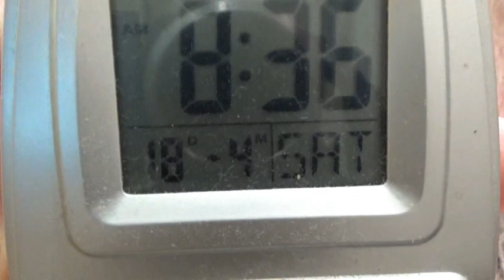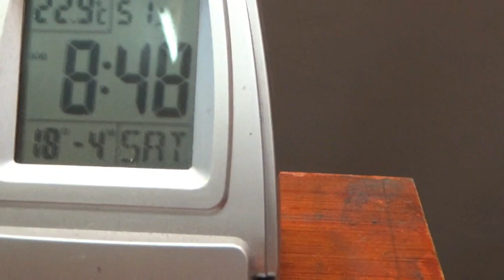Wilesco D16el for WWSS 2020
My first video for WWSS 2020 - a Wilesco 16el electrically heated steam engine.
Please not that the video was made on the 18th April, not the 8th as I say in the video! :-)